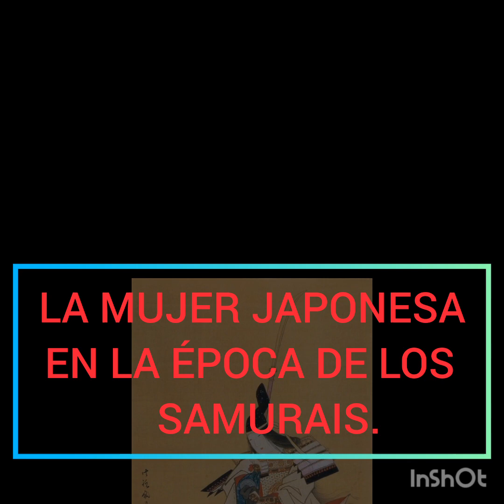LA MUJER JAPONESA EN LA ÉPOCA DE LOS SAMURÁIS.